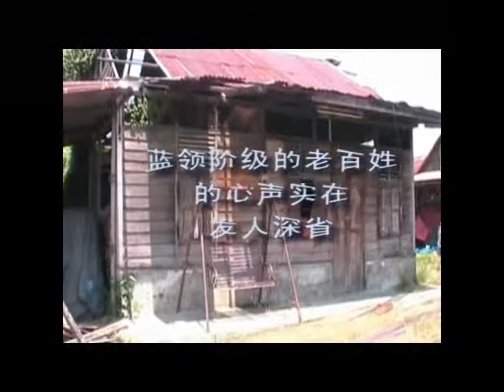Ipoh Sights and Sounds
From the dismal sight of a street market to the town centre that's bustling with activities, we take you through the idyllic scenes of Ipoh. You will find yourself not belonging here if you have been living in the city all your life, for the pace of everything seems to slow to a crawl that is beyond your level of tolerance. However, do not despair because the food and traditional white coffee makes up for the lack of life there. After seeing how people eke out a living, we take a peek at their lifestyle in the second part of the video.